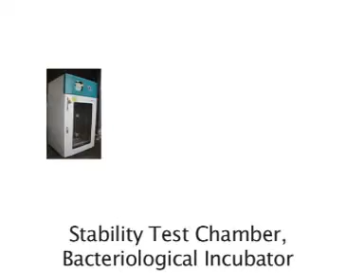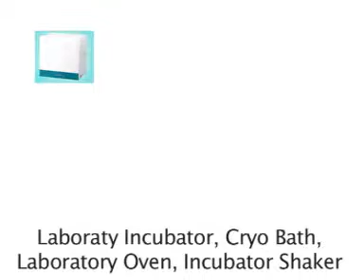Labtop Instruments, Mumbai, Maharashtra, India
We manufacture our products under the brand name of "Labtop".